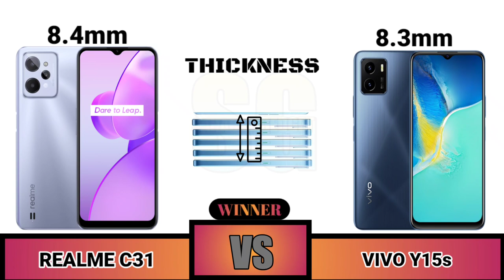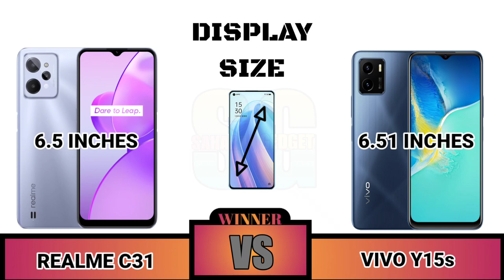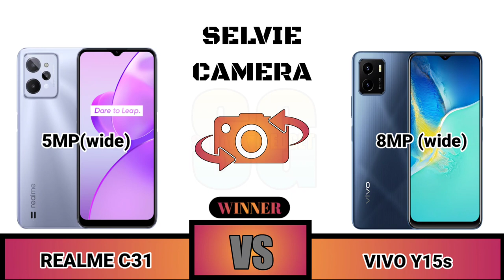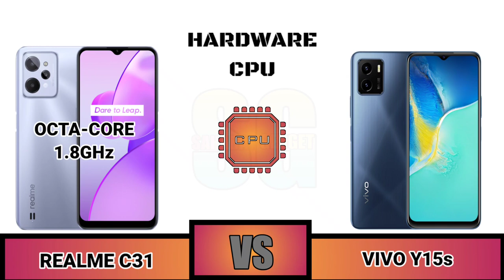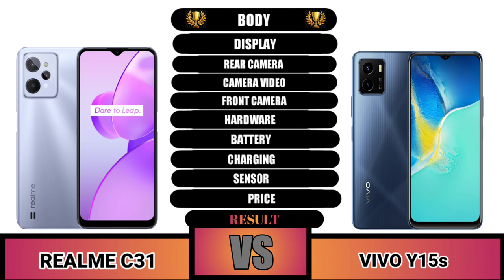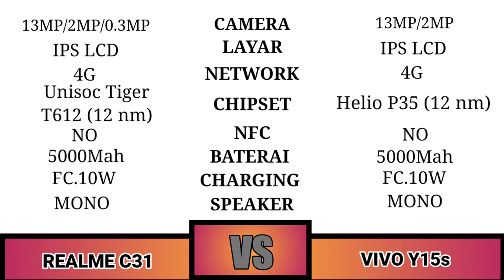Realme C31 VS Vivo Y15s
Spesifikasi dan harga HP Realme C31
Layar 6,5 inci
720 x 1600 pixel
LCD IPS
Chipset & OS Prosesor UNISOC T612
4GB RAM + 64GB ROM
Kamera utama Triple camera 13MP, (wide); 2MP, f/2.4, (macro); 2MP, f/2.4, (depth)
Perekaman video 1080p@30fps
Kamera depan Single camera 5MP
Perekaman video 720p@30fps
Baterai 5.000 mAh
Kelengkapan Dual SIM
microUSB
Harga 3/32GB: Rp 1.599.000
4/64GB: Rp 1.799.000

Selanjutnya...

Spesifikasi dan harga HP Vivo Y15s
Body Dimensi 164 x 75,2 x 8,3 mm
720 x 1600 pixel (HD+)
LCD IPS
Chipset & OS Mediatek Helio P35
GPU PowerVR GE8320
Android 11 (Go edition), Funtouch 11.1
Memori 3GB RAM + 32GB ROM
Memori eksternal sampai 1TB
Kamera utama Dual camera 13 MP, f/2.2, 27mm (wide); 2 MP, f/2.4, (depth)
Perekaman video sampai 1080p@30fps
Kamera depan Single camera 8 MP, f/2.0
Perekeman video sampai 1080p@30fps
Baterai  5.000 mAh
Kelengkapan Dual SIM
microUSB
USB On-The-Go

Sahabat Gadget